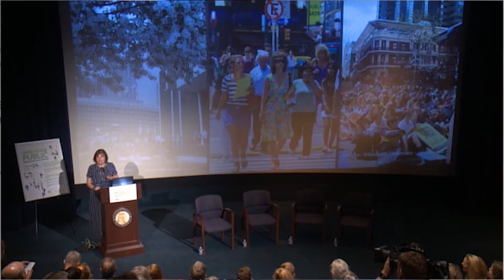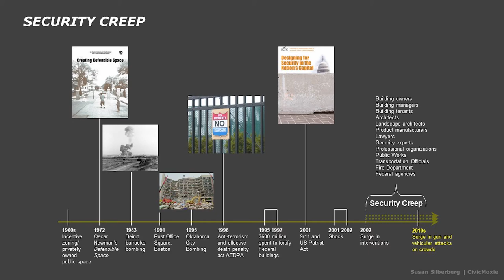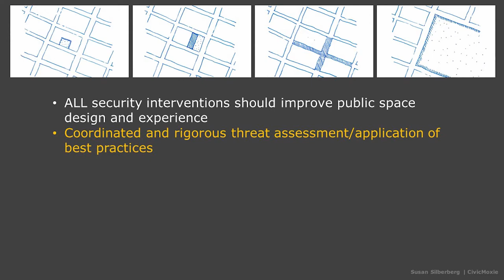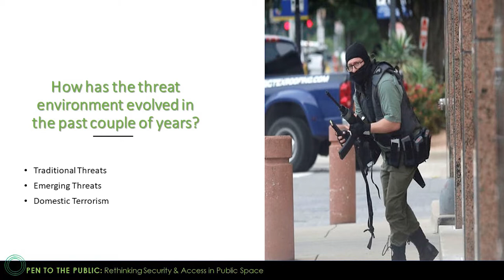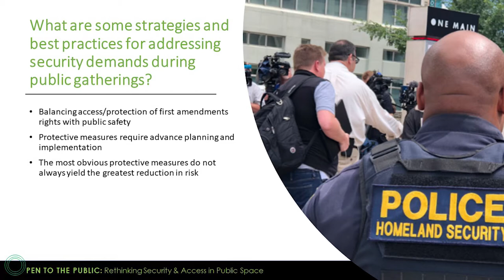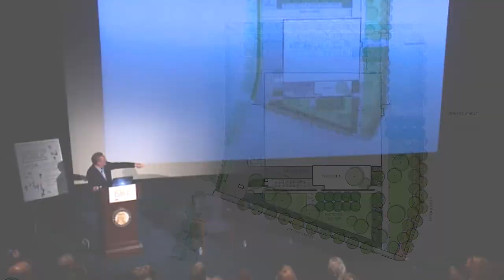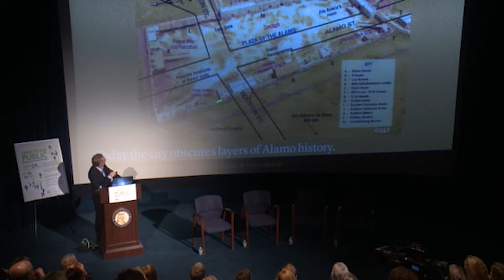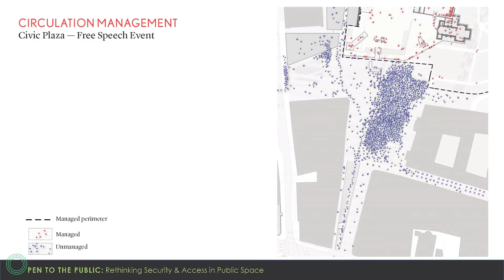Open to the Public: Rethinking Security & Access in Public Space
Well-used and active public spaces are increasingly vulnerable to a variety of threats as seen in New York, Berlin, Nice, London, and Boston. To address these threats, cities must take a fresh look at their parks, plazas, and squares to ensure that they remain safe and enjoyable. A panel of design professionals, academics, and security experts discussed these new approaches and what they mean for public spaces in our cities.

Panel:
• Jess Zimbabwe, Principal, Plot Strategies; Professor of Urban and Regional Planning, Georgetown University (moderator)
• Susan Silberberg, Managing Director, CivicMoxie, LLC; former Lecturer, Massachusetts Institute of Technology
• Richard Cline, Principal Deputy Director, Federal Protective Service, U.S. Department of Homeland Security
• Gary Hilderbrand, FASLA, FAAR, Principal, Reed Hilderbrand LLC; Professor, Harvard Graduate School of Design